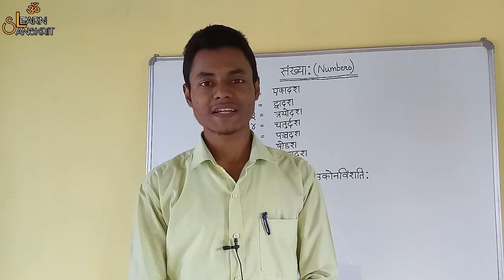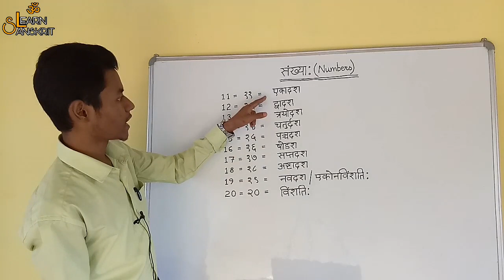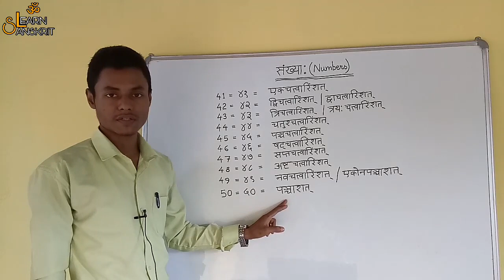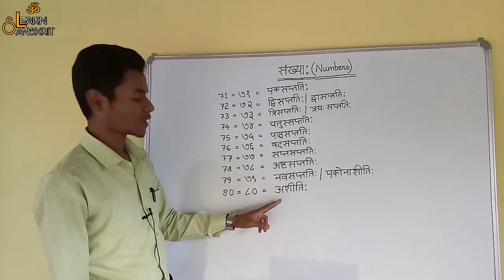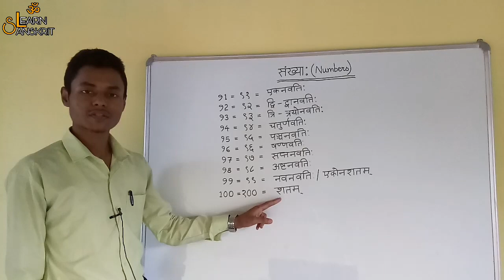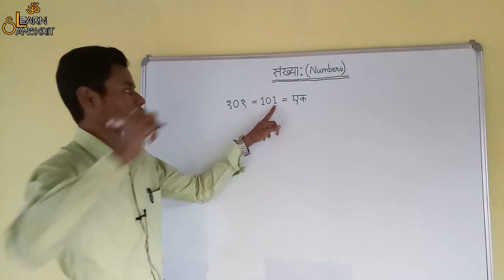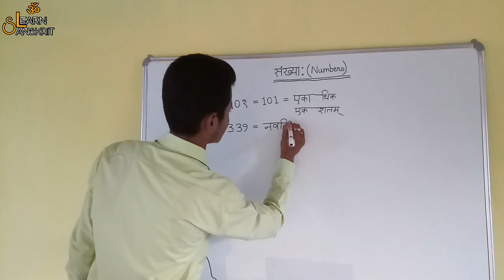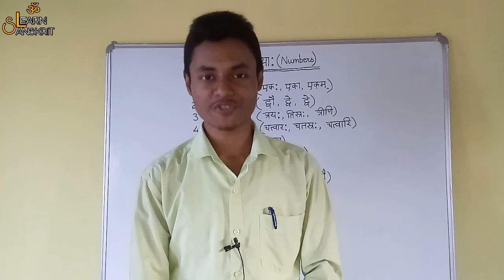संख्या: (Numbers) [Part-2] Numbers in sanskrit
११=एकादश, २०=विंशति:, ३०=त्रिंशत् , ४०=चत्वारिंशत् , ५०=पञ्चाशत् , ६०=षष्टि:, ७०=सप्तति:, ८०=अशीति:, ९०=नवति:, १००=शतम् , १०००=सहस्रम् , १००००=अयुतम् , १०००००=लक्षम् , १०००००००=कोटि।